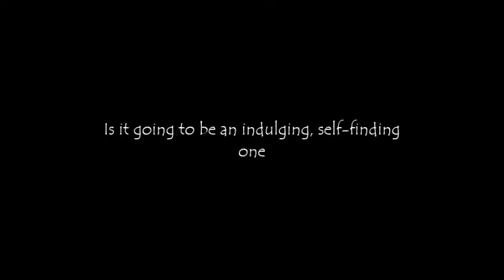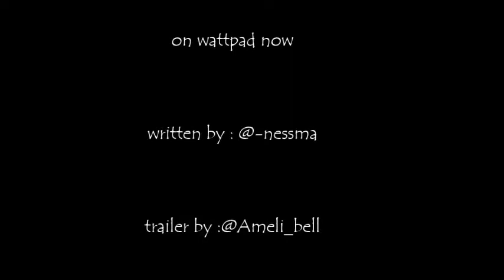Luella || [Harry Styles] Wattpad Book Trailer